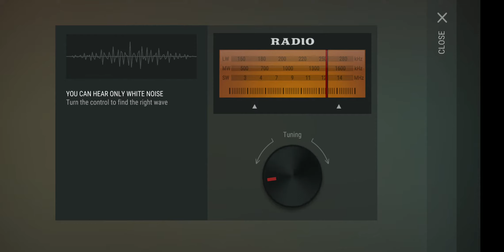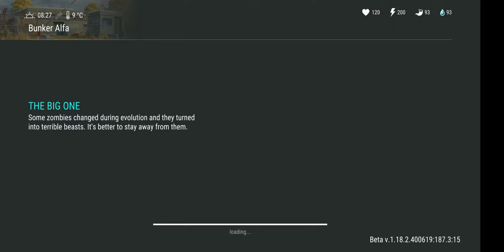Ghum LDoE Raid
Welcome Back to Last Day on Earth : Survival , today we will finish raiders tasks at Bunker Alfa and keep gridding for more guns and other useful items , Keep tuned , SUBSCRIBE the channel Pai Natal!!!(SantaClaus) with more pressies to come!

You are to dive into the gloomy world of a zombie apocalypse that’s on the verge of destruction. A global disaster has changed the planet forever. Life has almost disappeared while crowds of the living dead came to replace it destroying the civilization.

There is only one task in these harsh conditions – survive using any weapon and all available means that you manage to find on the ruins of the falling humankind. Take part in countless fights with zombies, build your own base, and do everything possible to make your each new day not become the last one.

STAY TUBED!!!

To know what Headsets i use on PlayStation :

Another good set of Headsets :

Or even my controller :